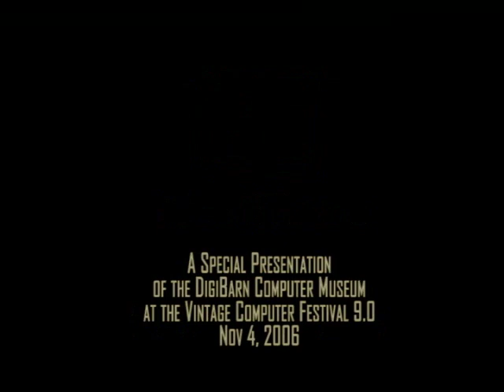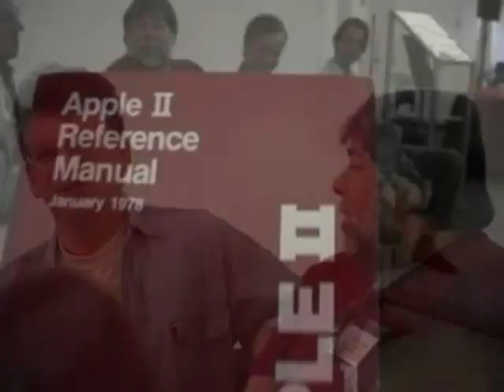DigiBarn TV: Apple@30 Celebration with Steve Wozniak (Nov 2006)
This is a record of the Digibarn Computer Museum's annual birthday event "Apple@30, Apple in the Garage in 1976". Digibarn curator Bruce Damer introduces Apple and the Apple 1 computer and an illustrious panel led by Steve Wozniak and including Daniel Kottke, Randy Wigginton, and Chris Espinosa. The event was held at the Vintage Computer Festival, Nov 4, 2006. Production by Al Lundell and Virtual World Studios.

Digibarn TV
Host/Curator: Bruce Damer